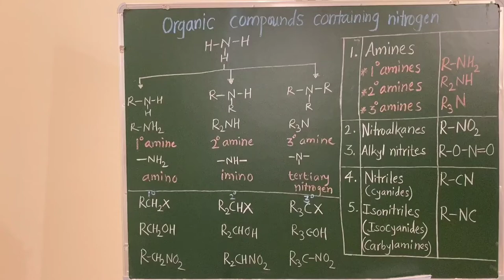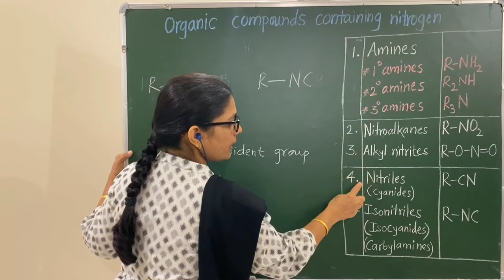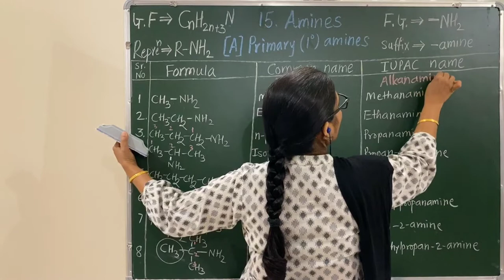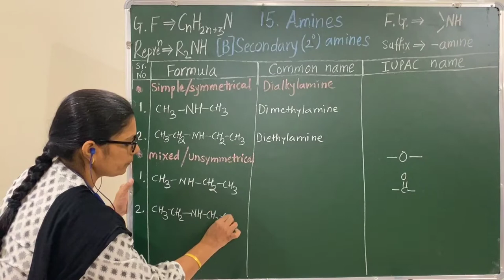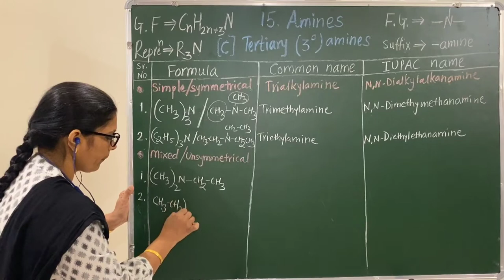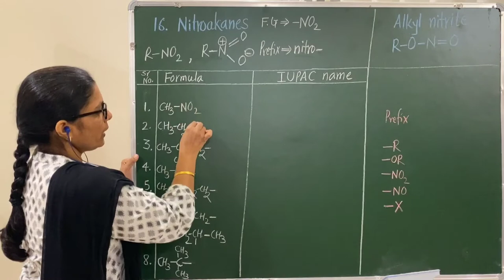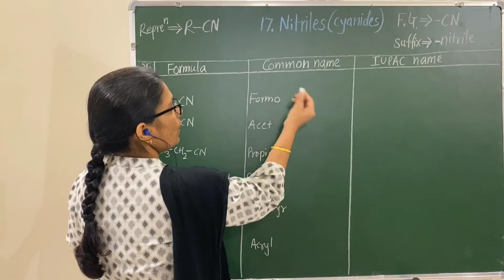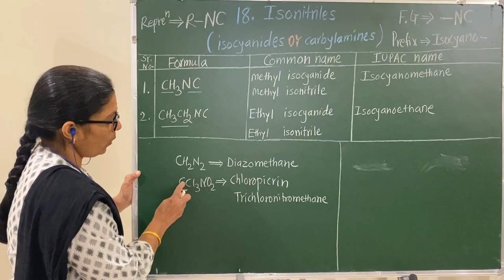Nomenclature of organic compounds containing nitrogen :Lecture-13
Nomenclature of primary, secondary and tertiary amines, nitroalkanes, alkyl nitrites, cyanides, isocyanides. Explaination of concept of ambident group.